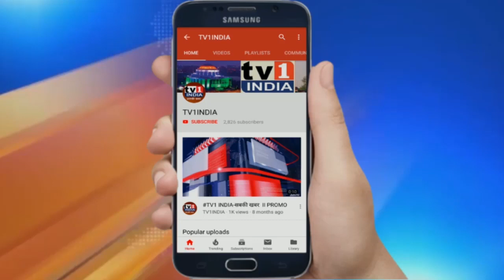Auto चालकों को नहीं मिल रहे प्रवासी | लॉकडाउन खुलने के बाद भी कमाई की मुश्किल कायम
ऑटो चालकों को नहीं मिल रहे प्रवासी | लॉकडाउन खुलने के बाद लोन भरने | घर चलाने की मुश्किलें बरकरारलॉकडाउन खुल गया है लेकिन सड़कों पर अभी भी ऐसे प्रवासियों की कमी साफ दिख रही है जिससे ऑटो चालकों की कमाई होती है. टीवीवन इंडिया से आपबीती सुनाते हुए कई ऑटो चालकों का दर्द उभर आया. उन्होंने बताया कि भीड़ वालों सड़कों पर लोग नदारद हैं .